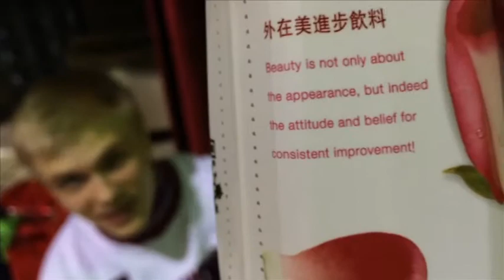HM unglinga 21 mars videoblogg lq